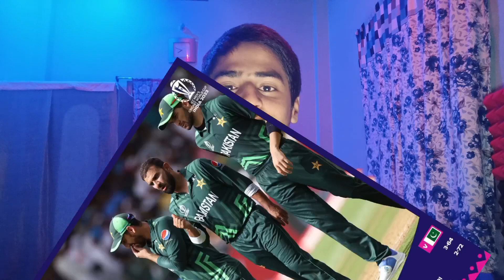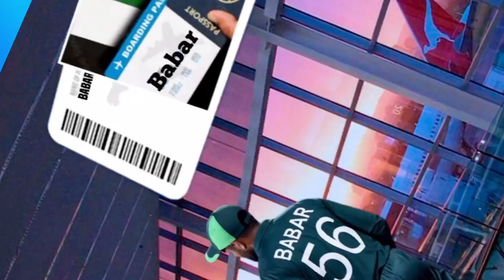पाकिस्तान होगया worlcup से बाहर 😂🤣| england ने pakistan को लात मार कर worldcup से बाहर निकाल दिया 😂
hello dosto welcome back to another video of cricket with Rishikesh 👍🤩

fir milte hai agle video me tab Tak ke liye byy dosto 👍👍

jai hind jai bharat dosto 🇮🇳🇮🇳